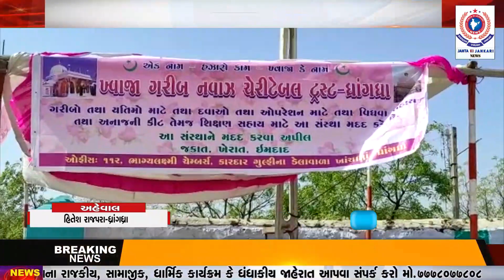ધ્રાંગધ્રા શહેરના ઇદગાહ ગ્રાઉંન્ડ ખાતે ઈદ ઉલ ફિત્ર ની ઉજવણી